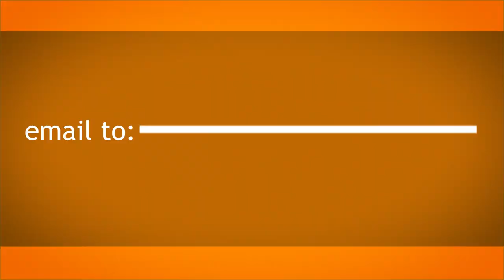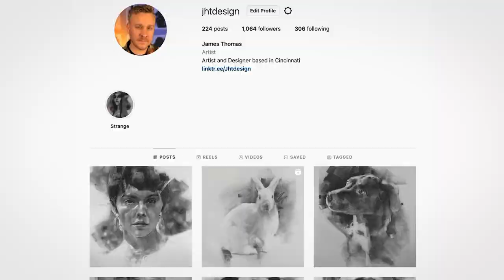Charcoal Portrait: Robin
James Thomas welcomes you back to watch his Time Lapse Charcoal Portrait video of Model Robin from North East, Ohio and Fashion Photographer Maddie Draffan out of Akron,Ohio. Learn the how-to steps and process of drawing a portrait by watching the timelapse speed painting.

Reach out if you are curious about commissioning portraits.
I make a living off of commissions!
Cheers!